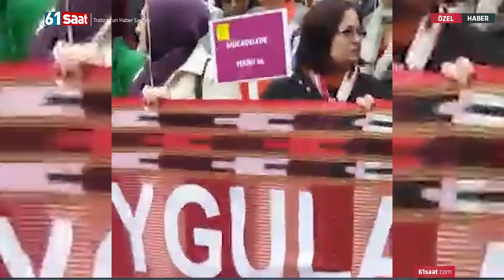Trabzon'da kadınlar keşanlarıyla konvoy yaptı